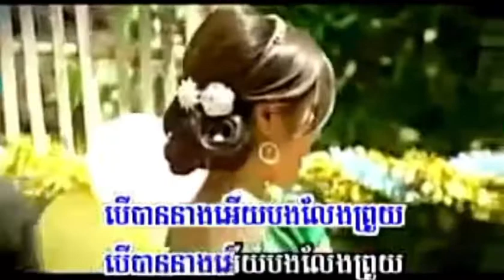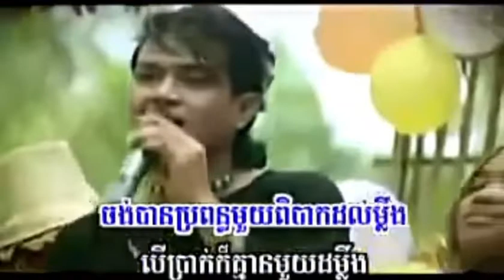Jong Ban Propun Khmer (Khemarak Serey) (EARRAPE)